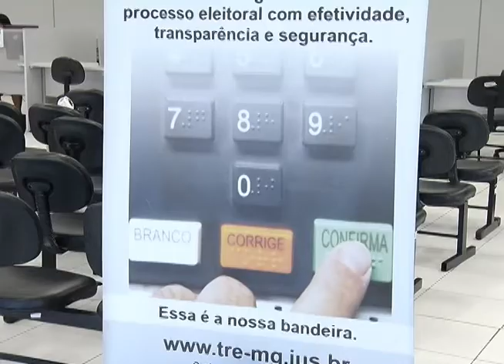Uberlândia faz parte das cidades em que é permitido ao eleitor voto em trânsito